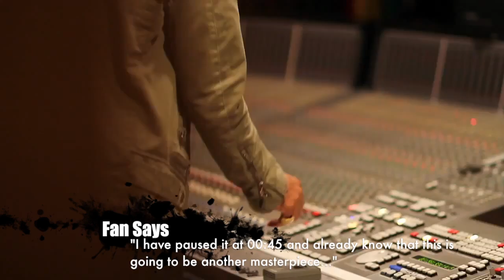Ryan Leslie - Beautiful Lie (In Studio & Official Music Video) HD VIDEO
A video featuring the latest in studio footage and official music video of 'Beautiful Lie' by the GENIUS Ryan Leslie.

He is simply the 'Master of Production!'